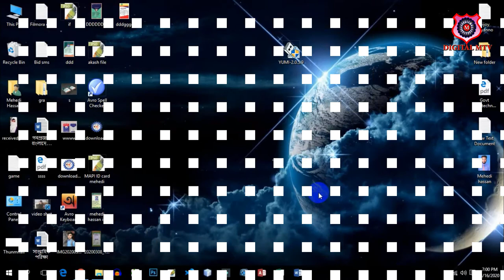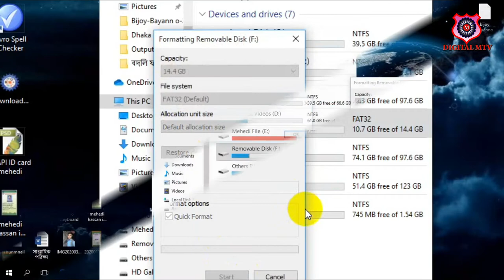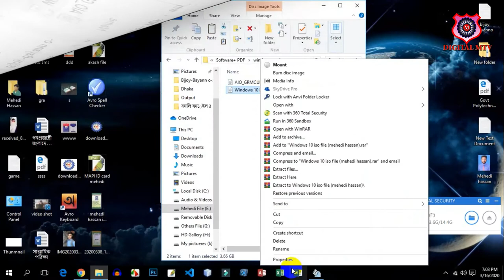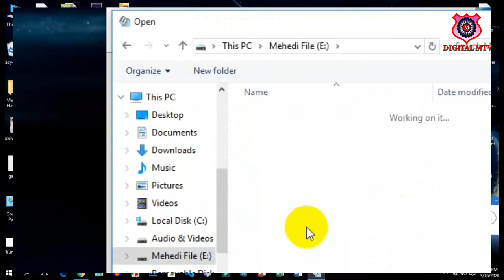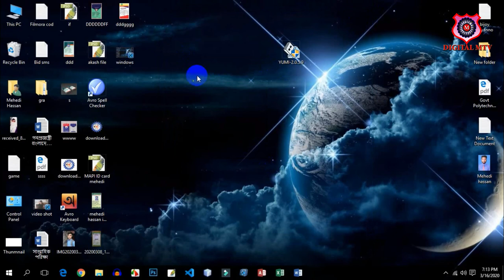সবচেয়ে সহজ পদ্ধতিতে Pendirve Boot করুন || pen drive bootable Windows 7,8,10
▶️▶️▶️▶️▶️Thanks▶️▶️▶️▶️▶️▶️